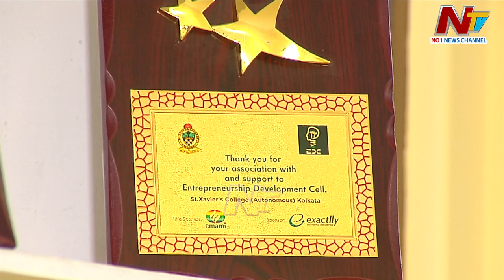World's Fastest Human Calculator Bhanu Prakash Exclusive Interview | Ntv